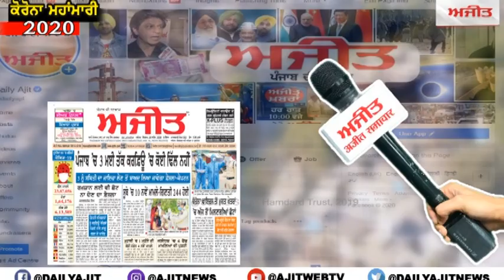ਕਰਫ਼ਿਊ ਦੌਰਾਨ ਦੋ ਵਿਅਕਤੀਆਂ ਨੂੰ ਪੁਲਿਸ ਨੇ ਸ਼ਰਾਬ ਸਮੇਤ ਕੀਤਾ ਕਾਬੂ